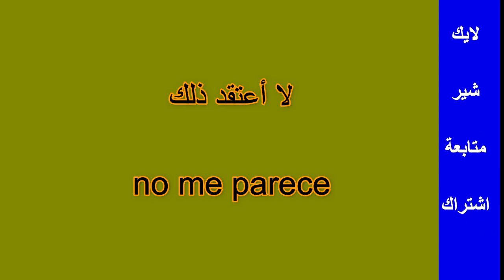تعلم الأسبانية - 12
هنتكلم لغات .
مؤسسة تختص بتعليم المحادثة العامة بعدة لغات من خلال دراسة اهم الجمل المستخدمة في كل لغة
كما تهتم بشرح مناهج المرحلتين الإعدادية والثانوية بمصر
واعمل متابعة لصفحة الفيسبوك  من هنا
تعلم الهندية
تعلم الألمانية
تعلم الصينية
تعلم الانجليزية
تعلم الأسبانية
تعلم التركية
تعلم اليابانية